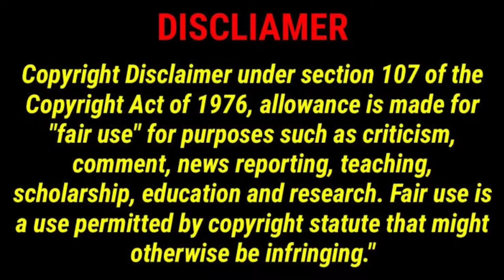Kang Mal Geum Biography, Age, Boyfriend, Family, New Drama, Networth, Lifestyle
Cover Topics:
Full Name
Profession
Known For
Nationality
Age
Date of Birth
Birthplace
Zodiac Sign
Height
Weight
Body Type
Eye Color
Hair Color
Marital Status
Hobbies
Favorite Food
Favorite Destination
Qualification
Net Worth